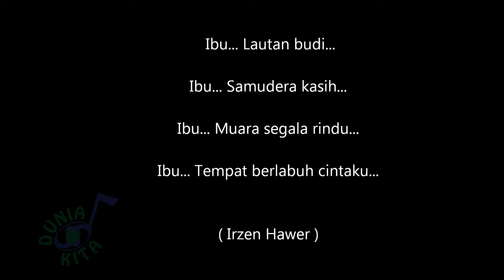Terbaru !!! " MAAF IBU " Lagu Anak Indonesia 2023 Dunia Kita Vol.1 Full " ( Official Music Video )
Dunia kita merupakan komunitas yang bergerak di bidang Pendidikan dan Budaya. Dirintis oleh Muhammad Jujur, seniman dari kota kecil Padang Panjang. Salah satu program khusus kegiatannya adalah kepedulian terhadap lagu Anak Indonesia.
Berkat konsistensi Muhammad Jujur pada aktiitas cipta Lagu anak, Pria yang biasa di sapa dengan "Om Jujur" ini pernah di Undang pada acara Kick Andy 8 Juni 2012 lalu, sebagai pencipta 300 lagu anak.

Dunia kita menyadari bahwa Lagu Anak merupakan salah satu media pendidikan dan cara pembentukan karakter anak sedari dini.
Kemajuan industri media terkadang membuat kita harus selektif menentukan konten tayangan yang pantas dan cocok untuk anak. Semoga dengan beberapa karya kecil ini bisa memberikan manfaat dan hadir sebagai materi tonton bermanfaat, memiliki nilai-nilai pendidikan yang baik untuk anak.